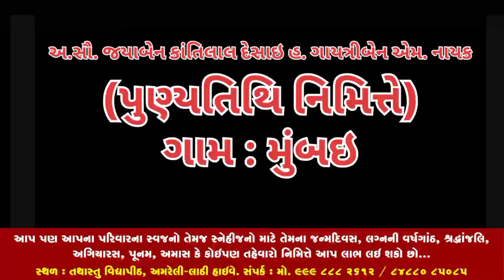અ.સૌ. જયાબેન કાંતિલાલ દેસાઈ હ. ગાયત્રીબેન એમ નાયક (પુણ્યતિથિ નિમિતિ યજ્ઞ) ગામ મુંબઈ યજ્ઞ તથાસતુ...